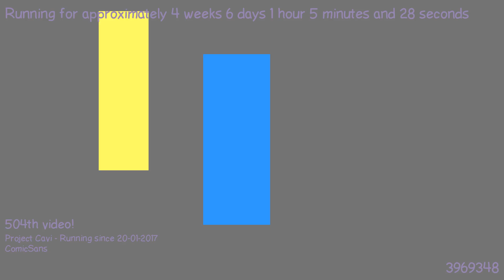1487891371 - Webdriver Cavi - H